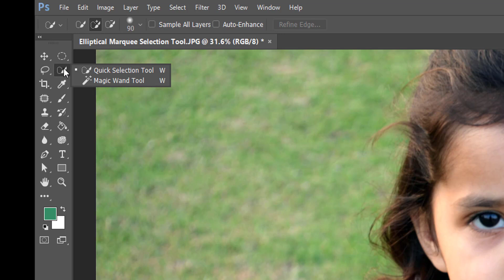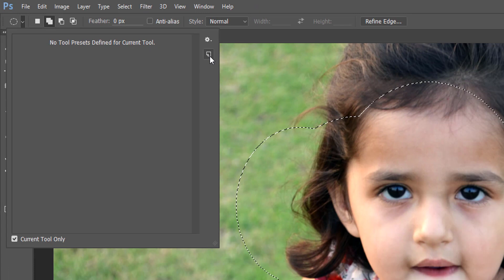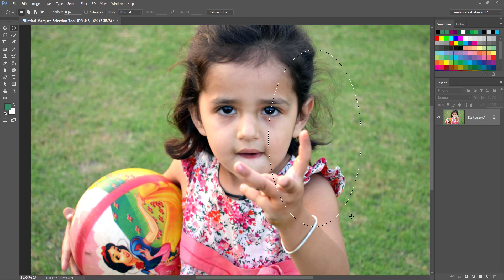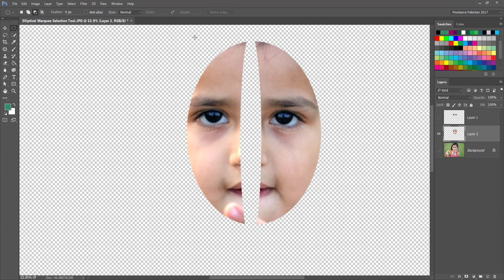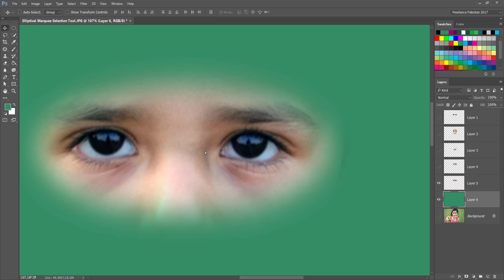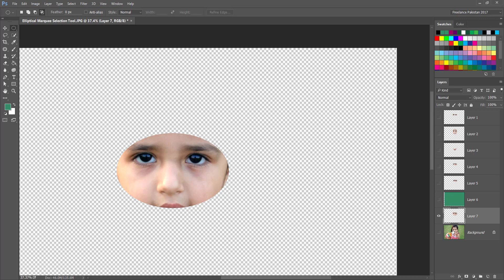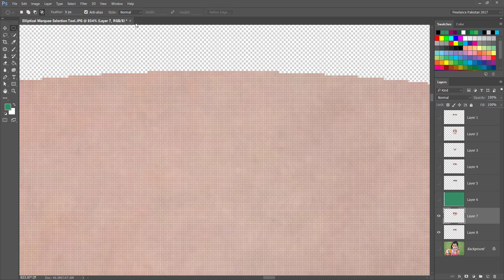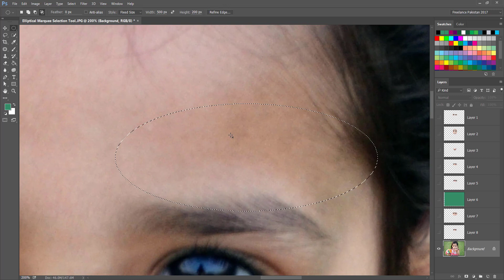All Photoshop Tools Explained in Urdu - How to Use Elliptical Marquee Tool (EP-3)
This first series is about introduction and basic usage of All Photoshop Tools. Without getting to know how to use Photoshop Tools, it becomes very hard to do the right job the right way.
In this third tutorial, we are going to learn about Elliptical Marquee Tool. It is one of the most basic tools in Adobe Photoshop. It's used to select specific areas on the Photoshop Document or Artboard the elliptical way.
زندگی کا کوئی بھی شعبہ ہو، بنیادی تربیت ہمیشہ لازمی ہوا کرتی ہے۔ اگر آپ بطور گرافک ڈیزائنر، ویب یا انٹرایکٹو ڈیزائنر، یو آئی اور یو ایکس ڈیزائنر یا موشن گرافکس ڈیزائنر آن لائن ورلڈ میں اپنا نام بنانا چاہتے ہیں اور پھر اپنی اہلیت، مہارت اور ہنرمندی کے دام وصول کرنا چاہتے ہیں تو پھر آپ کو فوٹوشاپ کی بنیادی تربیت ضرور لینا ہو گی۔ فوٹو شاپ کے تمام ٹولز کا تعارف اور اُن کے استعمال کا طریقہ کار اس پلے لسٹ میں شامل ہو گا۔
آج ہم بات کر رہے ہیں الپٹیکل مارکی سلیکشن ٹول کے حوالے سے۔

یہ بیضوی انداز میں سلیکشن کا ٹول ہے۔